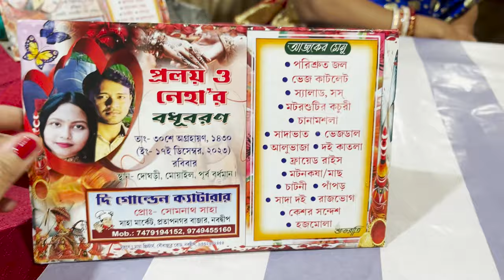Went To Attend a Wedding of My Relative to Bardhaman || Bengali Wedding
My Dress : @G Oindrilla Affordable Luxury
Srijan Dress : SOJANYA Embeoidered Sequinned Pure Cotton Kurta with Churidar & Embellished Nehru Jacket